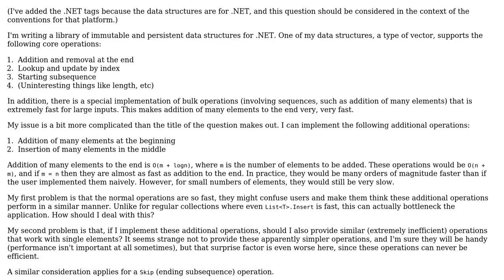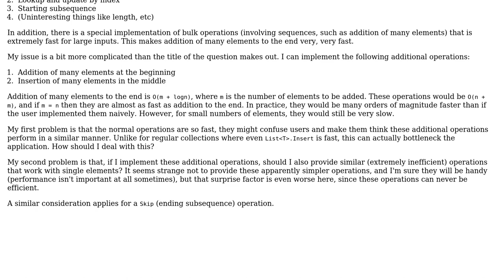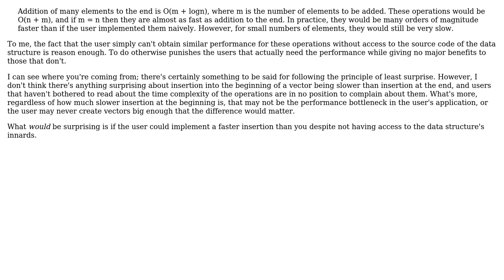When designing a data structure, should I implement very inefficient operations for convenience?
Software Engineering: When designing a data structure, should I implement very inefficient operations for convenience?

With thanks & praise to God, and with thanks to the many people who have made this project possible! You are responsible for your own actions.